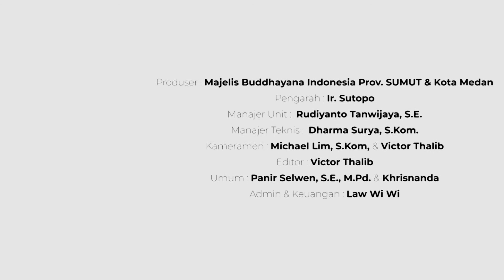Cerita Masa Kecil & Remaja Sebelum Memasuki Dunia Monastik | Y.M Bhante Aggacitto Thera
BAGAIMANAKAH CERITA MASA KECIL & REMAJA SEBELUM MEMASUKI DUNIA MONASTIK DARI Y.M. BHANTE AGGACITTO THERA?

Bersama kita saksikan perjalanan masa kecil & remaja dari Bhante yang sangat menginspirasi kita semua.

Ikuti bincang - bincang Dhamma bersama Y.M Prahkru Bhaidika Aggacitto Thera